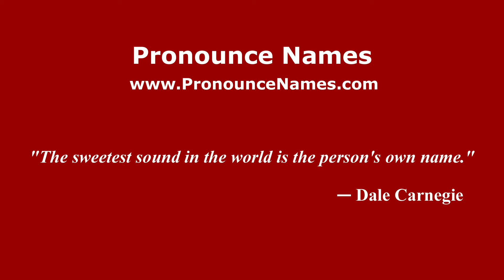How to pronounce Di Berardino (Italian/Italy) - PronounceNames.com